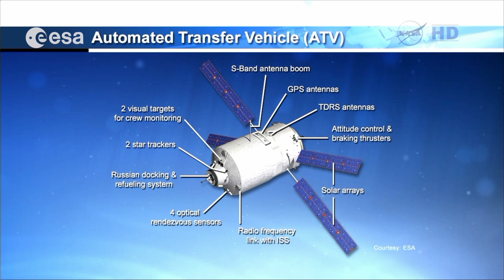ATV-4 Launch Highlights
ESA's fourth Automated Transfer Vehicle, Albert Einstein, was launched into orbit on 5.6.2013 from Europe's Spaceport in Kourou, French Guiana. Europe's autonomous supply ship will perform a series of manoeuvres to dock with the International Space Station on 15 June.

The Ariane 5 rocket, operated by Arianespace, lifted off at 21:52:11 GMT (23:52:11 CEST, 18:52:11 local time) and delivered ATV-4 into the planned circular parking orbit at 260 km altitude about 64 minutes later. ATV then deployed its four power-generating solar wings and antenna boom.